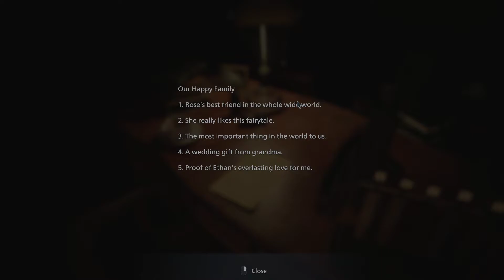RESIDENT EVIL 8 VILLAGE I Gameplay - 20